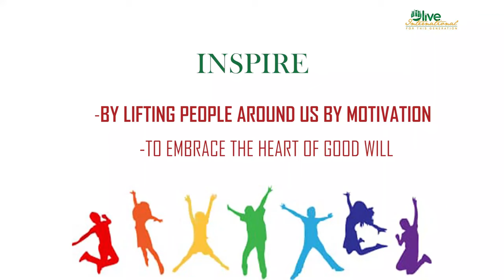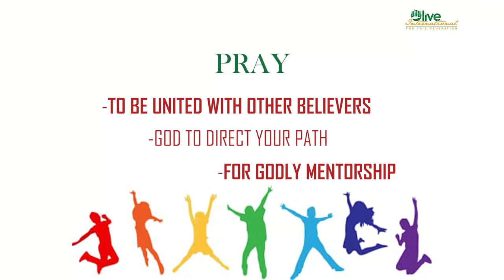INTERNATIONAL YOUTH DAY || YOUTH ENGAGEMENT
Join Olive International peer mentors in celebrating International Youth Day 2020. They share this message of encouragement, hope and inspiration.🌼

This years theme, “Youth Engagement for Global Action” inspired us to share this message for young people to find creative ways to plug in at the local, national and global levels. 🌼